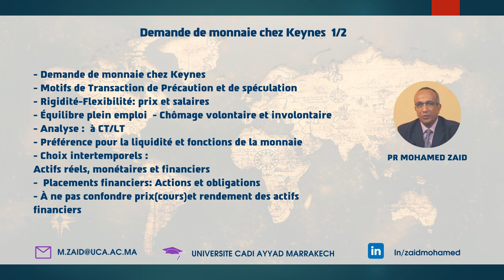S4 Demande de monnaie chez Keynes 1/2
- Demande de monnaie chez Keynes
- Motifs de Transaction de Précaution et de spéculation
- Rigidité-Flexibilité: prix et salaires
- Équilibre plein emploi  - Chômage volontaire et involontaire
- Analyse :  à CT/LT
- Préférence pour la liquidité et fonctions de la monnaie
- Choix intertemporels :
Actifs réels, monétaires et financiers
-  Placements financiers: Actions et obligations
- À ne pas confondre prix(cours)et rendement des actifs financiers